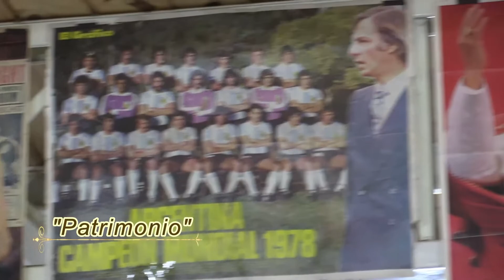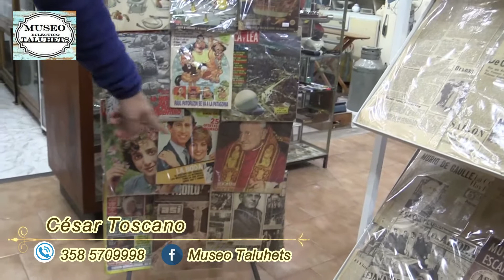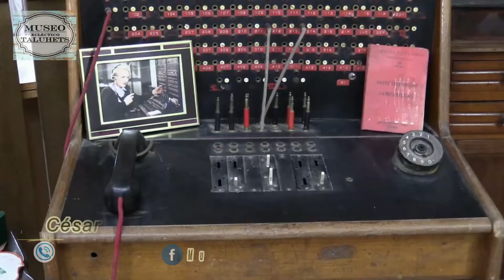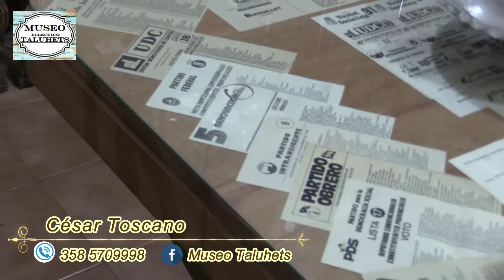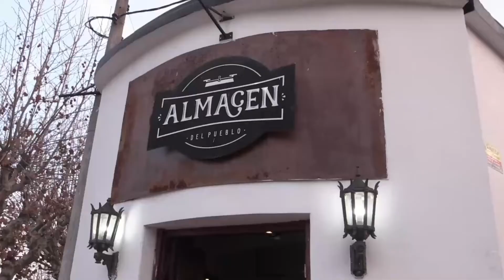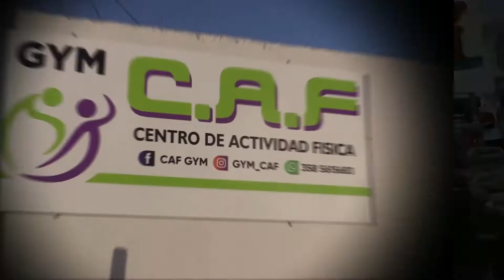Patrimonio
Los museos son lugares de aprendizaje privilegiado para una comunidad, un espacio de valor cultural y social que se constituye en patrimonio de sus habitantes.
En Las Higueras y desde niño César Toscano se dedica al coleccionismo, a la recopilación histórica de diferentes elementos, momentos y situaciones de nuestra vida cotidiana, reflejando en su Museo Ecléctico Taluhets, el paso del tiempo y el avance tecnológico.
Producción
Realización Audiovisual
Podés volver a verlo en el Canal Cooperativo este viernes y sábado al finalizar el Micro Institucional de la Cooperativa de Electricidad, Obras y Servicios Públicos Ltda Las Higueras